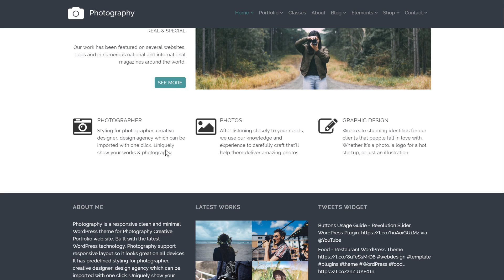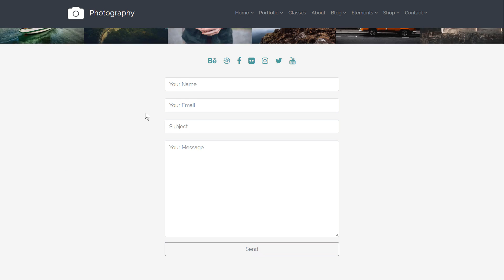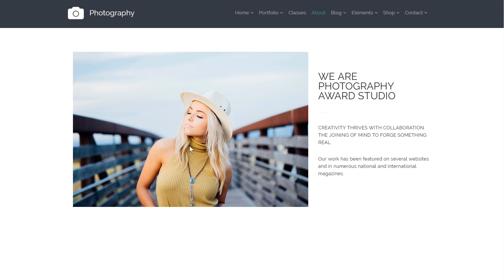Photography WordPress Theme - Photographer Site Builder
Photography is a responsive clean and minimal WordPress theme for Photography Creative Portfolio web site. Built with the latest WordPress technology. Photography support responsive layout so it looks great on all devices. It has predefined styling for photographer, creative designer, design agency which can be imported with one click. Uniquely show your works & photographs using a variety of gallery and portfolio layouts or built-in content builder.